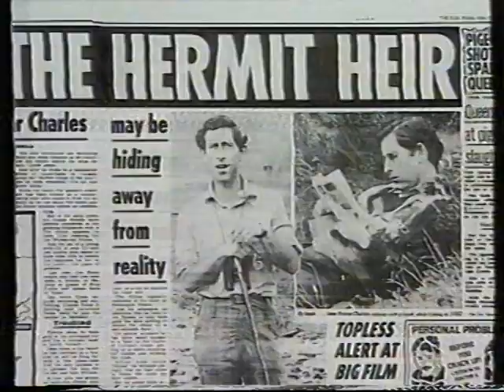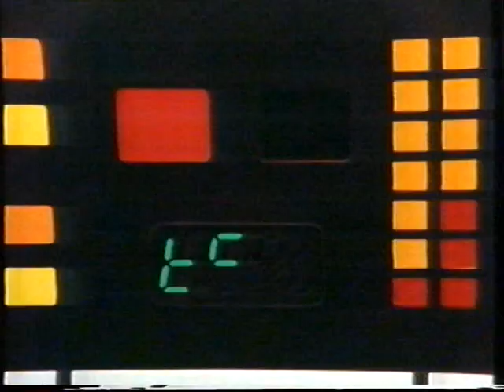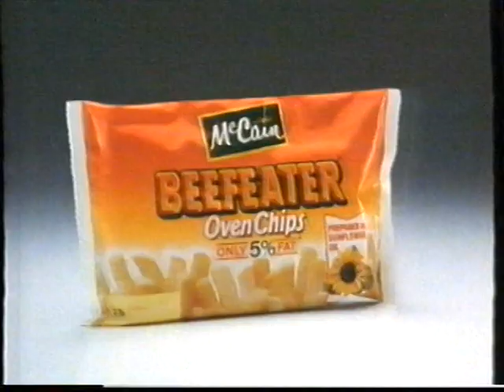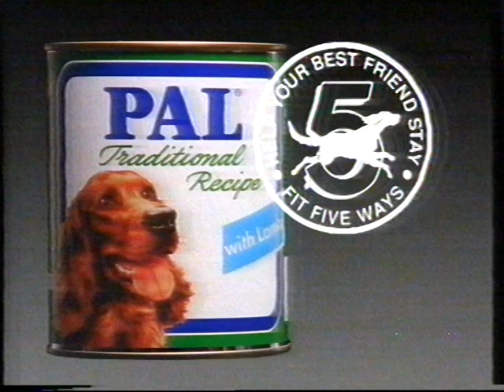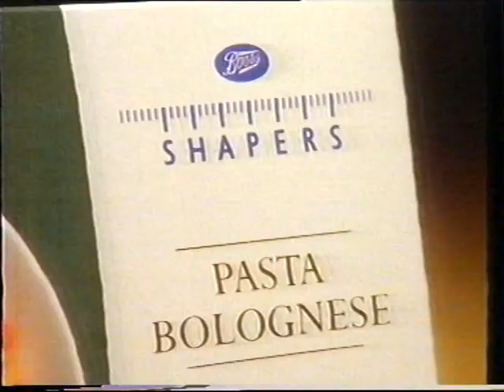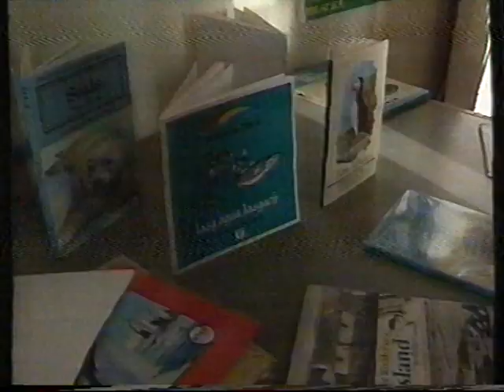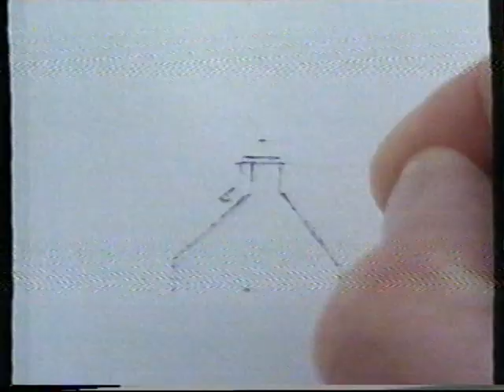A Prince Among Islands - Prince Charles on Berneray. Grampian TV 1992